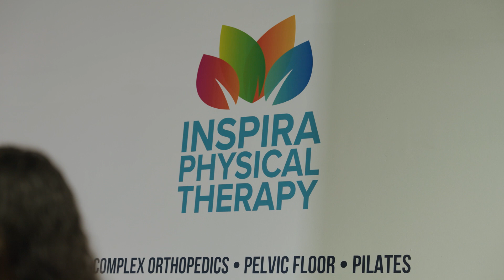Grand Opening: New Location Speech by Dr. Melanie Carminati, PT, DPT, GTS, NCPT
Welcome, everyone! Dr. Melanie Carminati, PT, DPT, GTS, NCPT here, thrilled to invite you to the grand opening of our brand-new space at 275 Fourth Avenue, Brooklyn 11215. This is a monumental moment for us as we transition from a smaller space on Fifth Avenue to a larger, more dynamic environment.

Our new space is more than just four walls; it's a hub for wellness and rehabilitation. From specialized Pilates group classes with a maximum of six people to tailored sessions like Pilates for older bodies, Pilates for pelvic wellness, fascia flow, and Pilates for back care – we've crafted a space that caters to your unique needs.

At Inspira Physical Therapy and Pilates, we take pride in our specialization in pelvic floor therapy, complex orthopedics, and seamless Pilates integration. Join us in person and explore how our holistic approach can contribute to your rehabilitative journey.

We value your questions! Your well-being is at the heart of what we do, and we can't wait to meet you and be a part of your transformative journey.

Ready to embark on a path to improved health and vitality? Let's make your rehabilitation journey a positive and empowering experience together. See you there! 💙